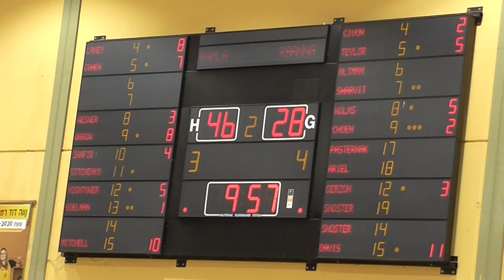אליצור רמלה - מכבי רעננה, מחזור 3, רבע 2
ליגת אתנה לנשים,
עונת 20/21
14.12.20